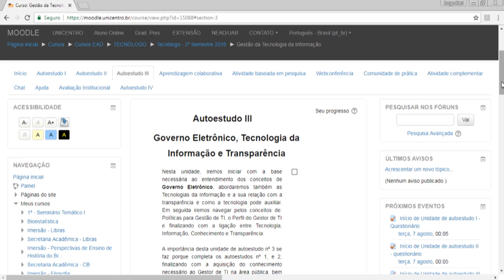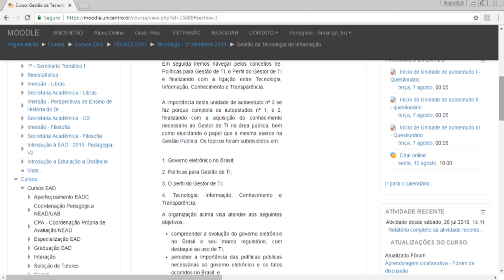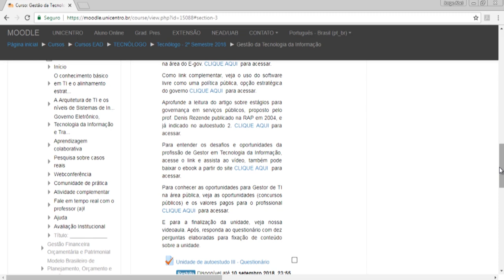[TEC] Gestão da Tecnologia da Informação - Autoestudo 3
Autoestudo 3 da disciplina de Gestão da Tecnologia da Informação com o professor Antônio Costa Gomes Filho para o curso Superior de Tecnologia em Gestão Pública.